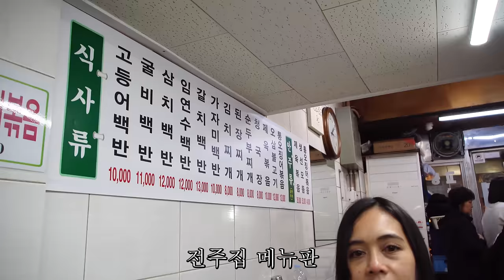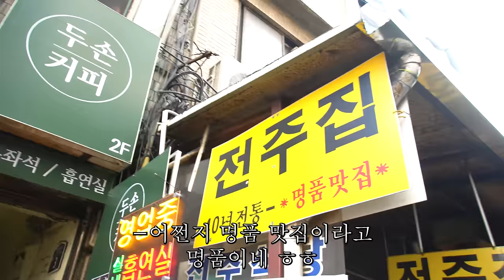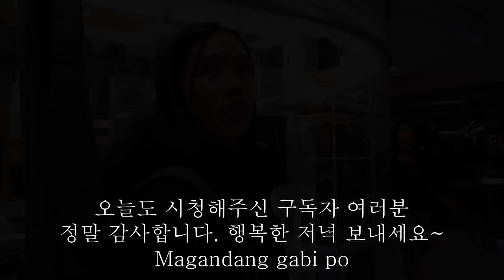낙원상가에 기타 수리하러 갔다 인생 맛집을 두 곳이나 발견해버렸습니다. | 동대문 생선구이 맛집 전주집 | 낙원상가 미스터기타 | 국제커플 | 한필커플 | 시즌3 브이로그103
이 채널은 필리핀 아내와 한국 남편의  한국 생활 이야기를 다루고 있는 한필 커플 브이로그 채널 "hi로즈마리TV" 입니다.

*영상내 출현자를 향한 비방,비난 또는 상처를 줄수 있는 발언은 예고없이 삭제 될수 있음을 알려드립니다.

재한외국인 종합 안내센터:1345(국번없이)
국제결혼 행정관련 문의 카톡:blackabyss1201

사용된 음악